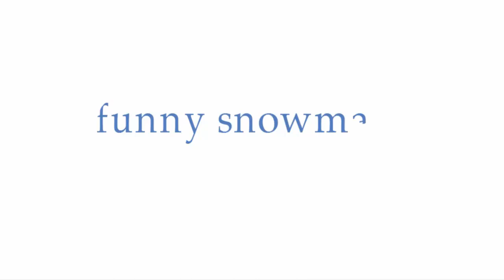Як намалювати веселого сніговика, як намалювати сніговика крок за кроком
Сьогодні ми будемо малювати веселого сніговика. Точніше ми будемо малювати сімейство сніговиків.
Малюємо сніговика, який йде і тягне за собою санчата.
Малюємо санчата.
Малюємо сніговика. малюємо тулуб сніговика. малюємо голову.
Тепер сніговику намалюємо очі, ніс  і вуха.
Малюємо ґудзики на тулубі.
Малюємо ноги і руки сніговика.
На голові намалюємо шапочку.
Навколо шиї намалюємо шалик.
На санчатах намалюємо сніговика-дитину. Маленький сніговик сидить на санчатах. малюємо тулуб, ноги і руки.
Малюємо очі, моркву - ніс, малюємо шапочку.
Тепер зафарбуємо наших сніговиків.
Приходьте до нас знову. Ми будемо малювати багато цікавого.